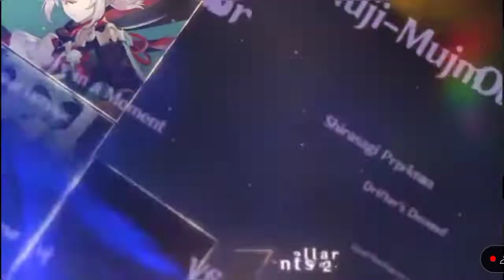a look at The Stellar Moments PT.2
source: livestream